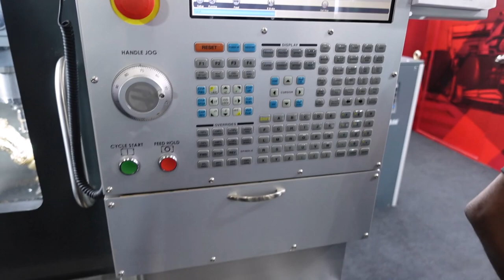Vmc programming 5 axis - mastercam on vmc 5 axis machine - mastercam programming